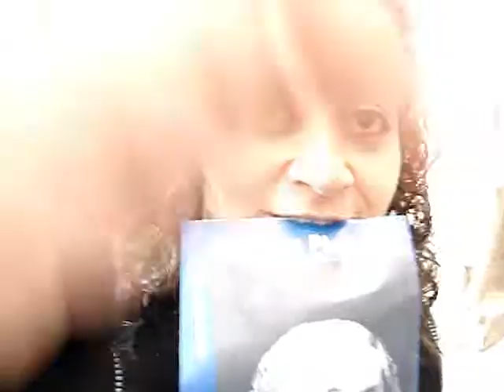museo metropolitano de nueva york-metropolitan museum new york